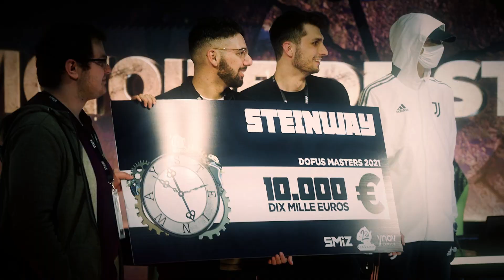DOFUS Championship - Rafale vs TDS - Match 2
Rafale (Osamodas, Iop, Sacrieur) vs TDS (Xelor, Eliotrope, Pandawa)

Date de l'affrontement : 15 Octobre 2023

Le Dofus Championship Fall est la seconde période de saison régulière de la 7ème saison du Krosmoz Tournaments Arena.